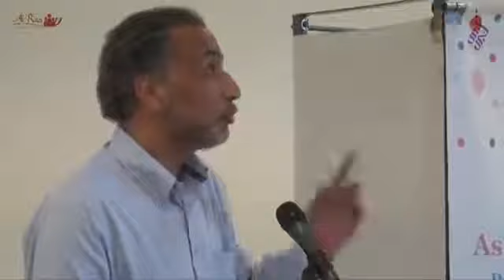Tariq Ramadan - Autour de l’éducation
Conférence de Tariq Ramadan organisée par l'association Al-Razi le 20 juin 2012.